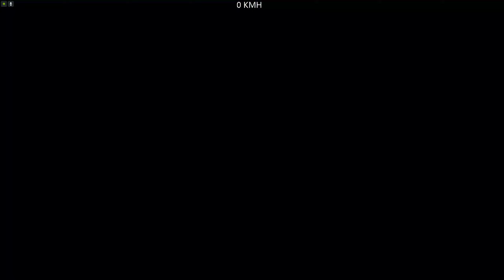🇫🇷 (Parkour) Parcour Sicario (ChurosDeLaVega) (Carbonizzare) 🇫🇷 [GTA 5 PC]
Put the 2k (1440p) on to have a better quality...